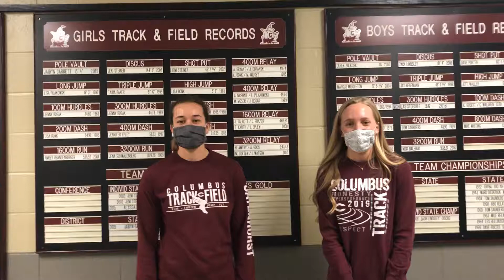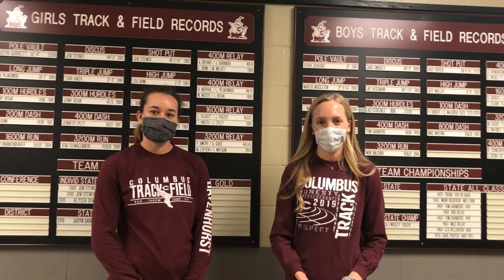WATCH NOW: Columbus High girls track 2021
Discoverers return a handful of athletes with state experience